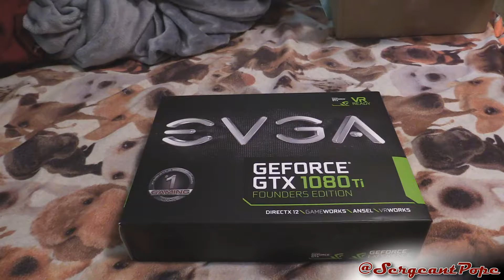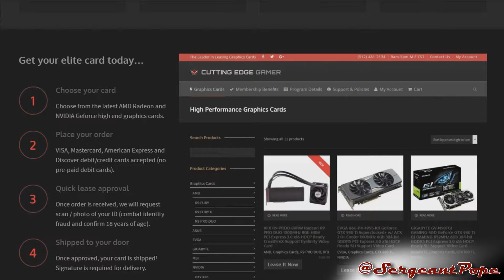EVGA GTX 1080 Ti Founders Edition graphics card unboxing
I got a new graphics card to test out! Want some more FNAF benchmarking? lol ;P

Looking to get partnered? Check out Fullscreen, they're awesome!